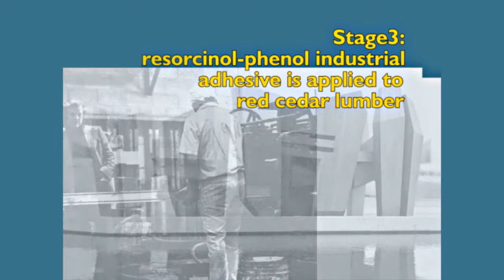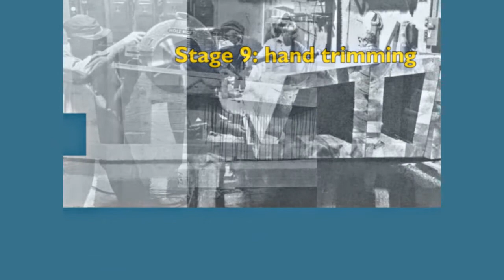HaydnDaviesSculptor: Chapter One "Creation"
"HaydnDaviesSculptor" depicts the life of the late Canadian sculptor. Chapter One: "Creation" documents the fabrication of "Homage", Davies' first professional commission and first large-scale sculpture. It remained his seminal work of art.